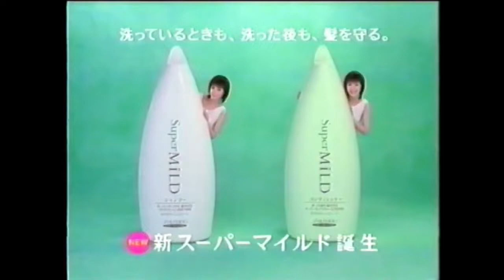Japanese Listerine Commercial - Park (2004 - 2005)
Well, after a whole lot of cold weather, it's starting to feel a lot more like Spring! As long as no more snow comes falling in... Knowing where I live... that could happen...

Yesterday, it was a nice day to go out and do some walking! I went to Dollarama and bought some stuff, mostly for my older sister, as it was her birthday yesterday.

But, yeah! It was nice and warm, perfect for going to the park or something. Sit down, and drink a nice soda or breathe 10 breaths while taking in the scenery. I just hope those breaths are minty fresh like Listerine!

And speaking of Listerine... That's what I'm showcasing today! Not just any Listerine ad though... It's another Japanese one!

Uploaded for entertainment and curation purposes only. Ad footage property of 平成懐かしチャンネル【ma】on YouTube, now known as Type-A【ma】.